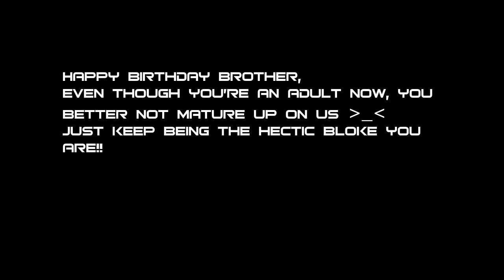【JJJ】™ HAPPY BIRTHDAY JIGGA !! 【JJJ】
Edited by Jinglez
Special thanks to Doug for assisting with the camera ! :)

With Jigga turning the big 20, I thought I would put together a short video as a 'progression' as such of what he has come from, to now, in terms of shuffling :)

As well as a dedication shuffle from myself to make sure he keeps it hard! Jigga has taught me so much about shuffling, and deserves the best in his future!

Happy Birthday Jigga, love you brother!

Feint & Boyinaband Ft. Veela - Time Bomb
Josh Lang - Buzz

also: become a fan !!